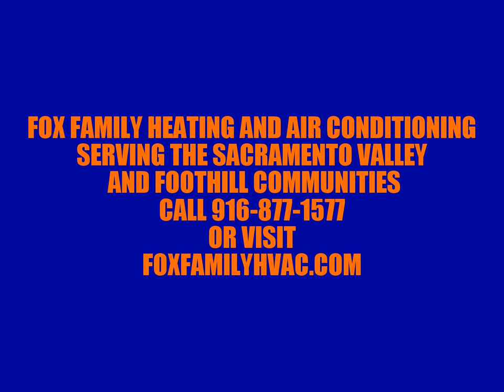Just Received My California Contractors License!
Just received my Contractors License today!  OMG it's  been 5 moths since applied for my California Contractors License.